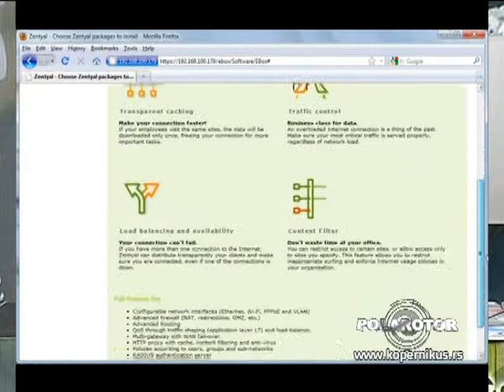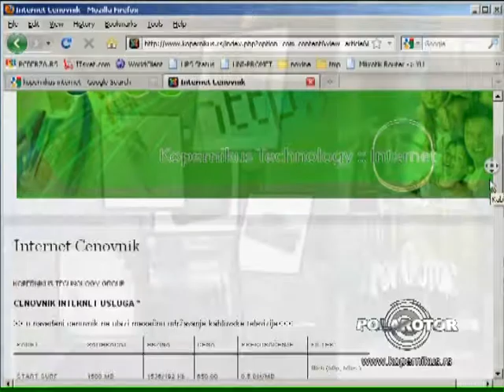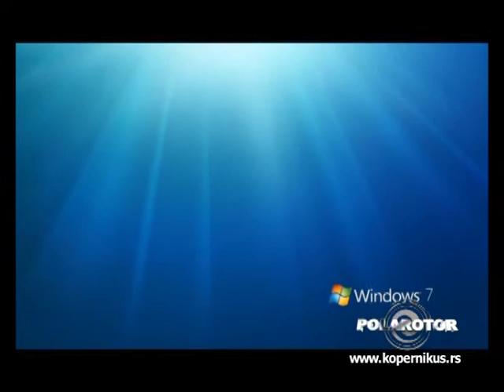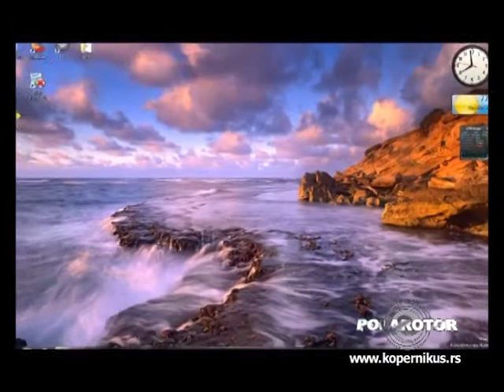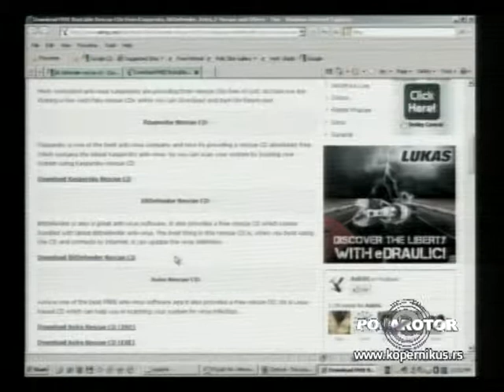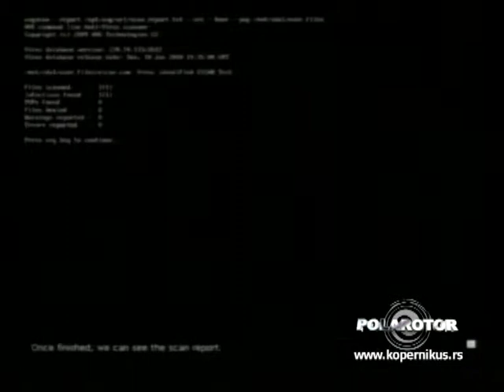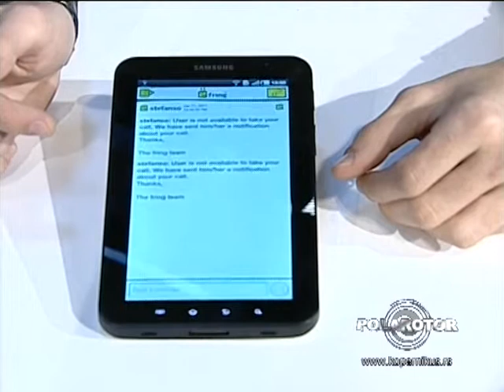Polarotor 864 TV KCN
Emisija Polarotor emituje se na TV Kopernikusu svake srede u 19h a repriza je subotom od 11:45

Zoran Modli brze vesti , beogradska poslovna akademija prof. dr Hasan Hanic , Vladimir Bubanja u spaniji IFA , Stefan Josifovic racunar lenovo , Slobodan Stanojev serviser foto aparata govori o novom modelu